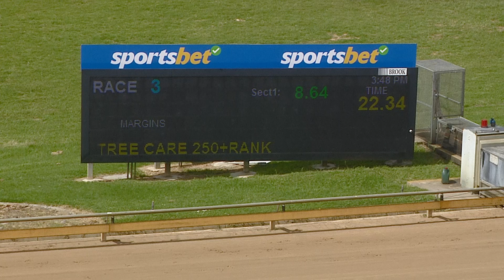WBL MON 28 NOV 22 R3